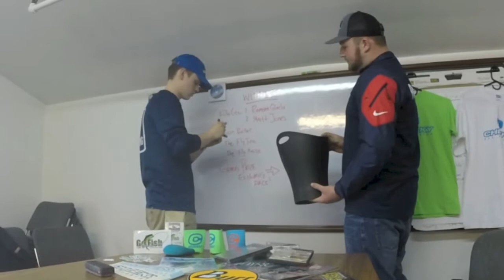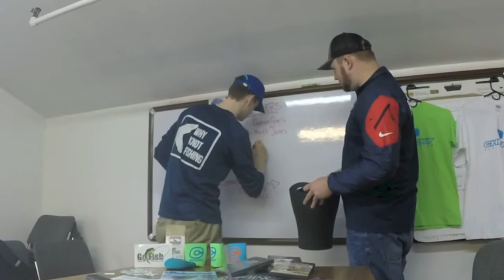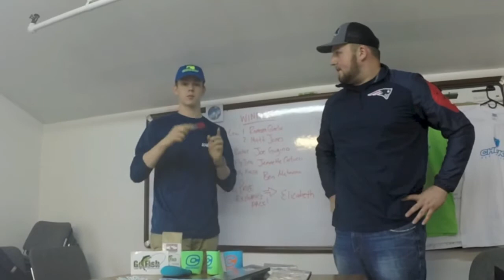University of Maine Fishing Club - Raffle Winners!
A short video to announce the winners of our 2015 Ice Out Raffle winners! Congratulations to those who won, and a HUGE thank you to all the amazing companies who helped make our club's dream a reality!